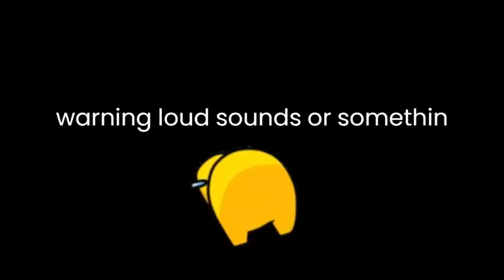A very sus Youtube Ad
amorgoos
newwom
explosion